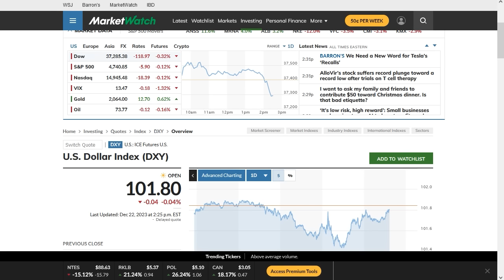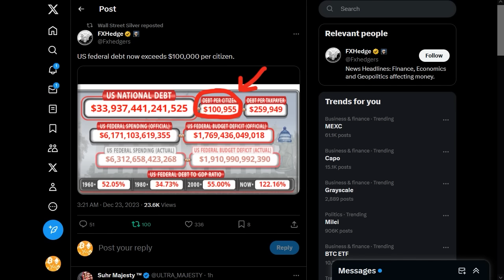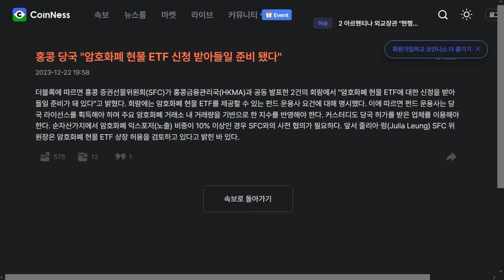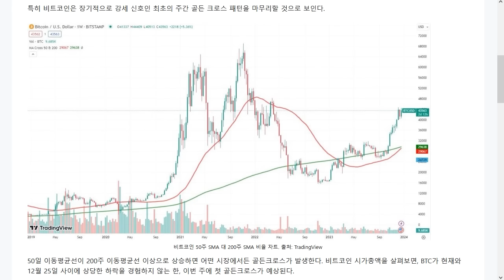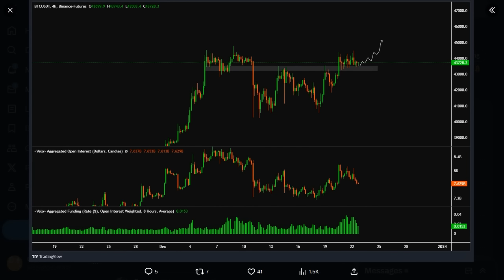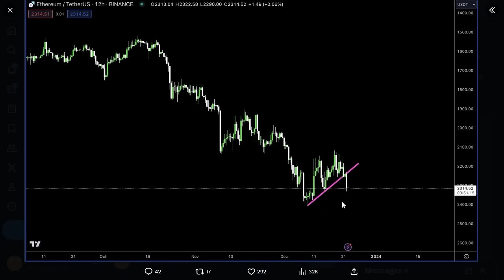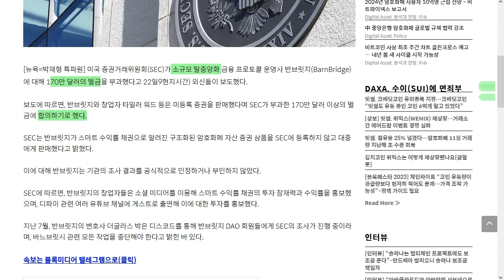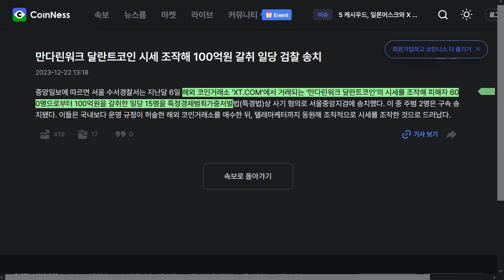12/23) 홍콩 현물 ETF 신청 가능, 고래들 이번 주 대량 매도 이더리움 강세 예상 하는 사람들,시바, FET, DENT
디센트 암호화폐 지갑  연말 특별 할인 행사 및 Astar 코인 증정 행사 - 1월 3일까지
(마토 추천링크):

USDT(TRC20) : TGAQ6KEBks5ETChnrWvqPGrDMVhMmqTBPu

스트라이크 비트 후원 : 아이디 cryptotomato

BTC: 1E8zit1Zkhx5DFEVfDAxqCFG4vw29mNjC4

ETH: 0x1cbc9f621e288584b5e8f8a01e62c71752a40406